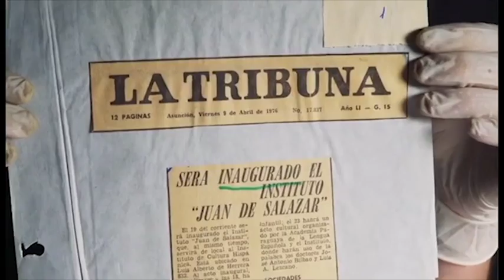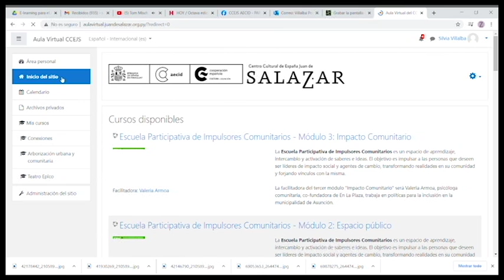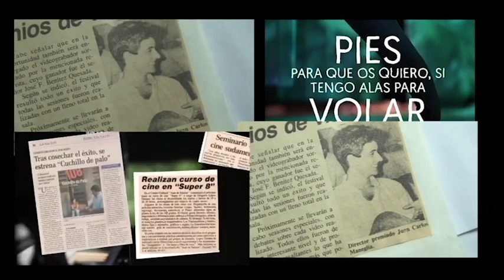DE CENTRO A NODO - Versión corta